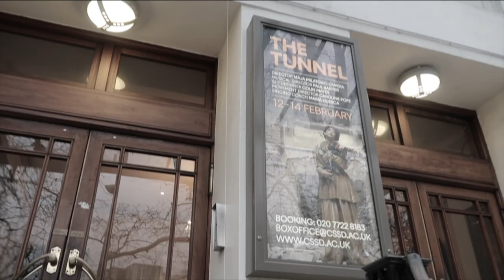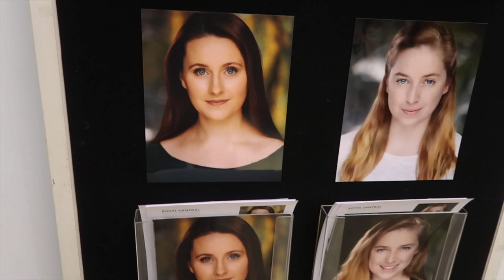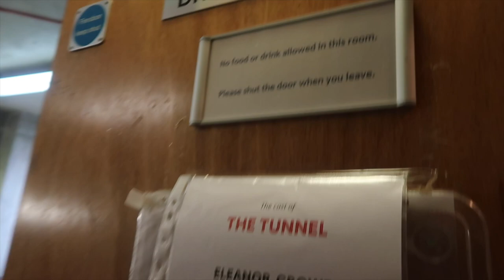Show Week || THE TUNNEL || DRAMA SCHOOL WEEKLY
Ever wondered what a show week is like at drama school? This week's Tunnel Tuesday takes you around with me as we get through a busy six show week!

The Tunnel:
Devised and Created by the MAMT Students
Directed by Maja Milatovic-Ovadia
Assistant Director Matt Powell
Musical Direction by Paul Barker
Movement Direction by Caroline Pope
Set Design by Colin Mayes
Lighting Design by Jai Morjaria
Costume Design by Carmel Hall and Hannah McMahon-Major